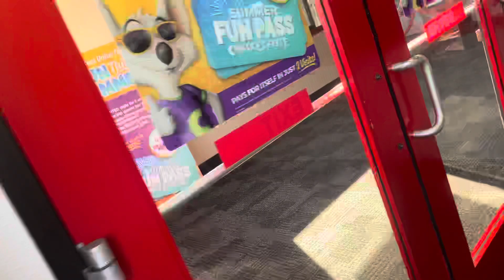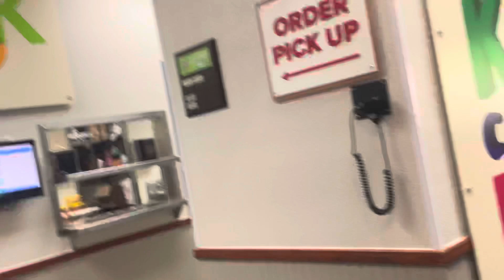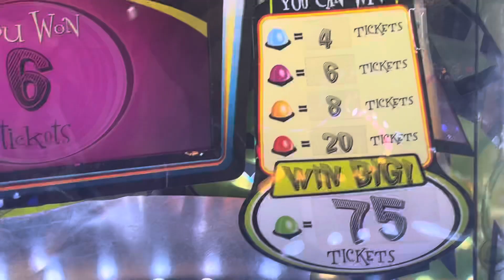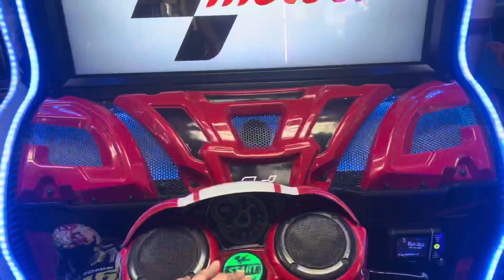Aj chalay fun krny